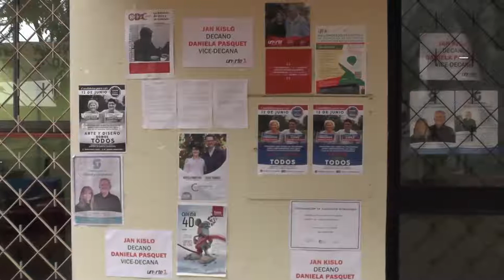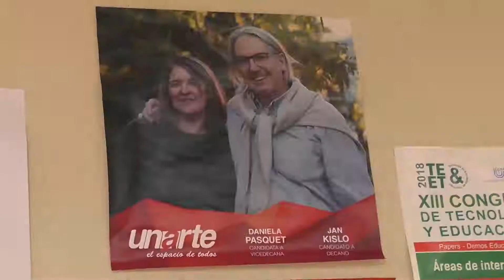El 12 de junio la UNNaM elige nuevas autoridades